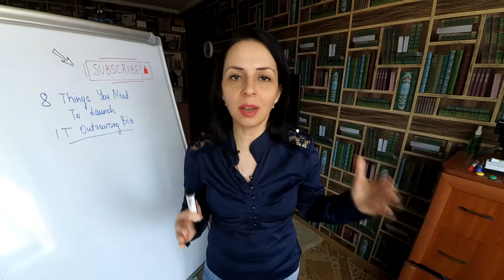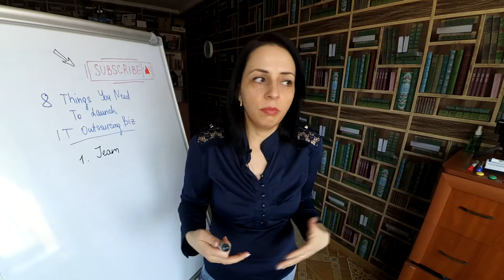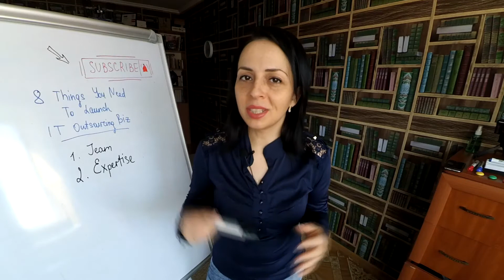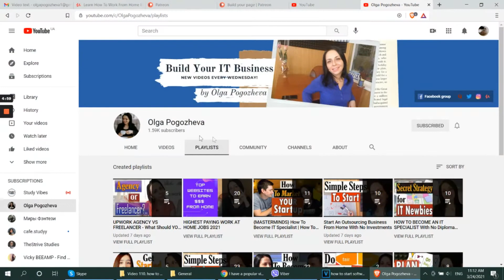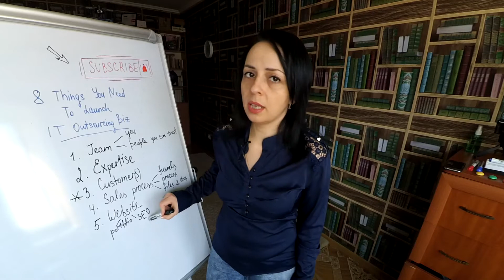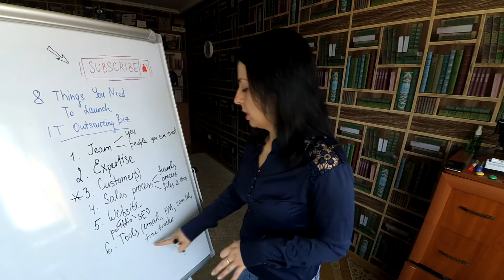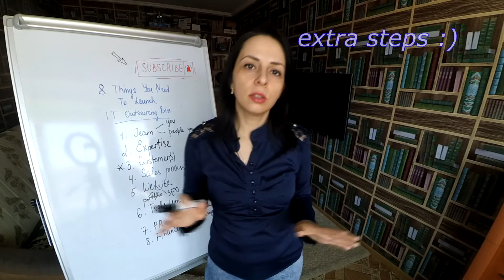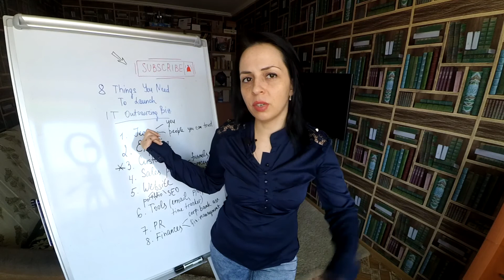HOW TO START SOFTWARE OUTSOURCING COMPANY From Ground Up | 10 Things You Will Need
There's a safe way on how to start software outsourcing company. Would you like to learn the "safety first" business plan for outsourcing agency? Then watch this playlist too

TIME STAMPS

00:00 - Software outsourcing companies
00:40 - Step 1: Workforce
01:42 - Where to find reliable people
03:45 - Step 2
05:06 - Step 3: The main thing you need
06:20 - Step 4: Sales funnels
07:47 - Step 5: Business card? :)
09:06 - Step 6: Tools
10:36 - Step 7: Why you need online presence
12:06 - Step 8: Let's talk finances
12:50 - Step 9: Make things official
13:36 - Step 10: Do you like pain?
14:42 - Thumbs up ;)

In this video I'll show you how to start software outsourcing company, how to build a software company, and what starting a software company looks like. Interested? Continue watching! :)

1) GUIDE: 12 Steps To Start An Online Business

SOFTWARE I USE TO RUN MY IT BUSINESS & YOUTUBE CHANNEL*: 🌀

1. Learn How To Work From Home Efficiently
2. My membership IT Accelerator community:
3. My coaching program: